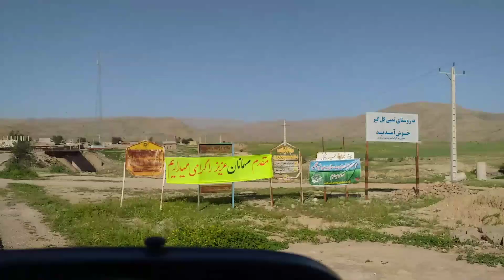Daily routine in village- Rural life in Iran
Rural life in Iran:There are some days that people go out and harvest leafs and grass for feeding animals.